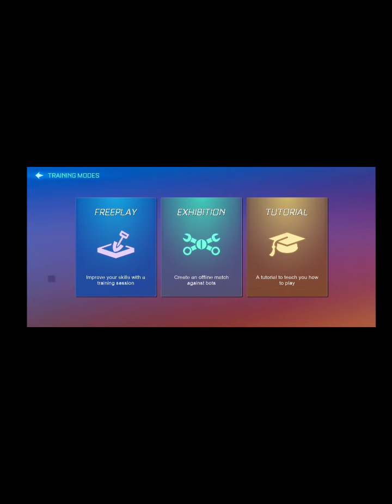Rocket league sideswipe